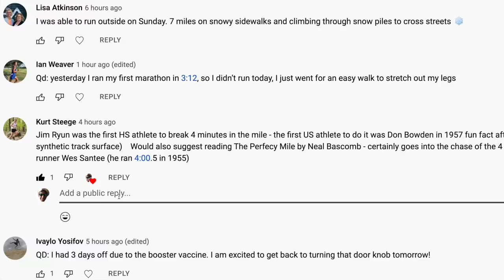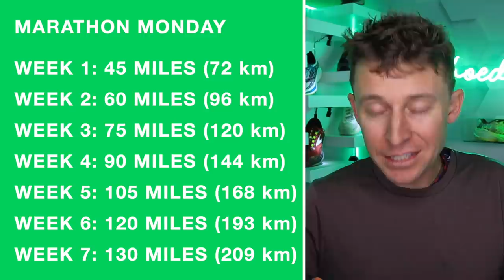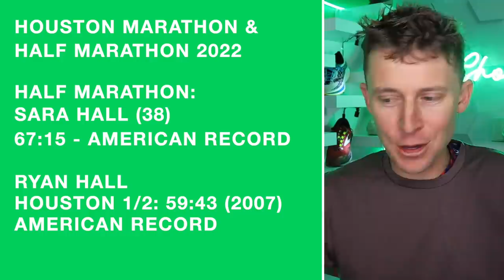Marathon Monday Week 7: AMERICAN RECORDS FALL: Sara Hall & Keira D'Amato!!!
🎁 Some pretty incredible running shoe/gear sales happening right now, just a heads up for you DGR

🔹 How to Join the DGR Discord Server:
2. Make sure your YouTube account and Discord account are the same email.
3. In Discord Select User Settings
4. Select connections
5. Select Add
6. Select YouTube and log in with the same email used for DGR membership.

• Mailing Address:

USA

Seek Beauty
Work Hard &